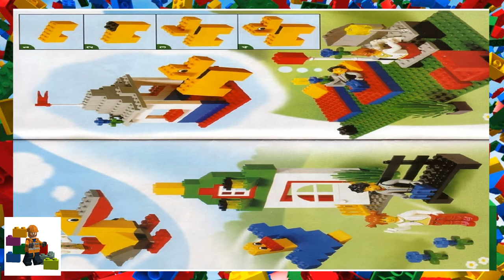LEGO instructions - Creator - 4176 - The Race of the Year